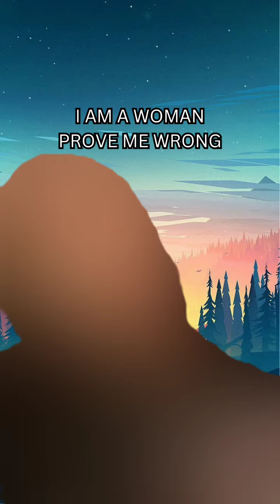ADORAble 🌈👊 adorable_rainbowfist 2023 09 25 09 16 21